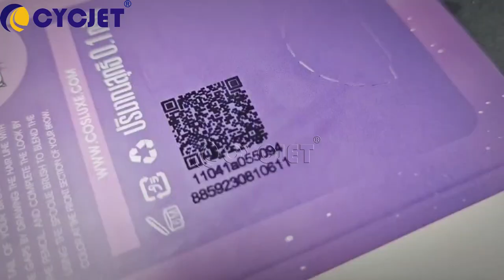How to Print QR Code on Film Packaging Box by CYCJET High-resolution UV Inkjet Printing Machine